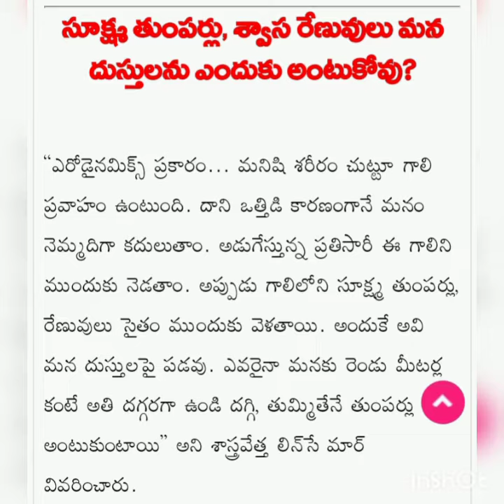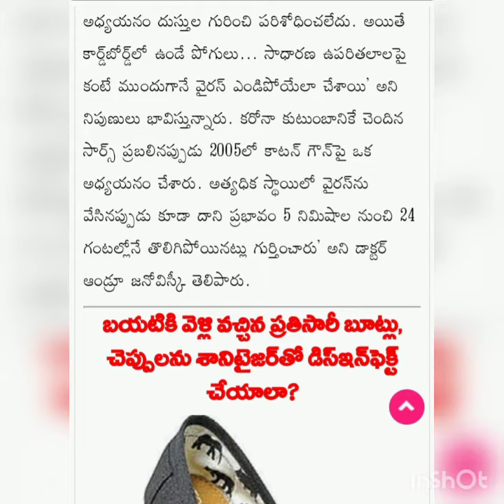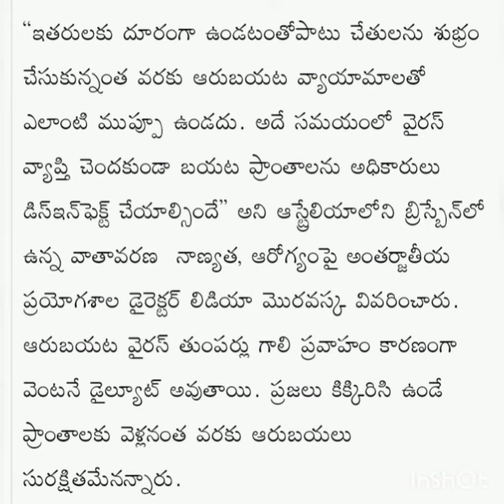Corona fight precautions by different research centers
Corona fight what's app status
Corona fight video in India
As we safe in this scenario what are the different precautions taken by us like what we have to do after coming from out do we need to take headbath we need to change our dress is this virus will be store in hair and beard how we have to wash our cloths meaaures taken by walking going people some main and important measures or remedies we have to take to avoid coronavirus ( covid-19)